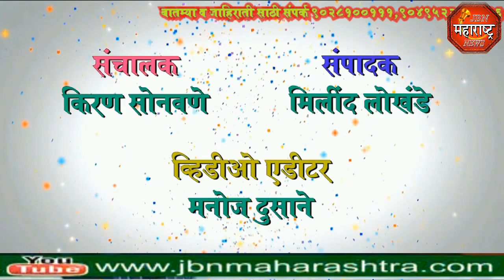राष्ट्रवादी काँग्रेस परिवर्तन यात्रेचे जामनेर तालुक्यातील पूर्ण लाईव्ह कार्यक्रम